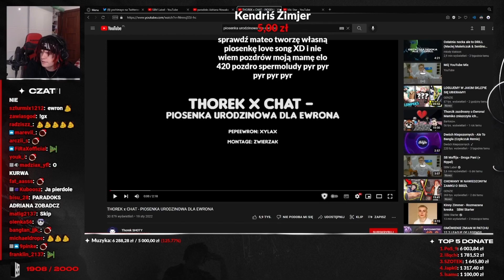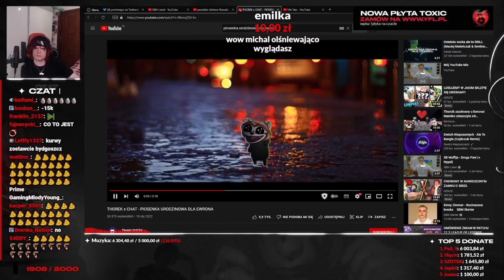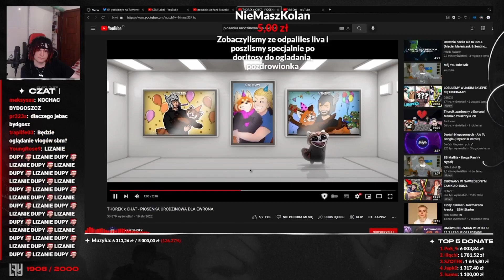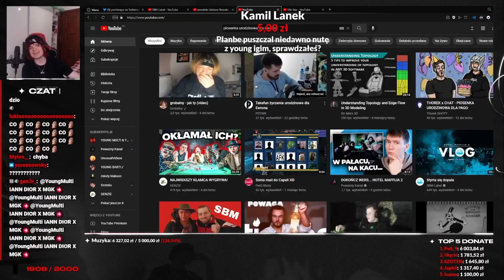Multi ogląda THOREK x CHAT - PIOSENKA URODZINOWA DLA EWRONA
STREAMY 18:00
Poniedziałek,Wtorek,Czwartek
Więcej shotów Multiego   @YOUNGMULTILIVE